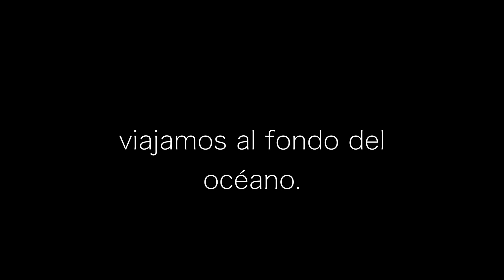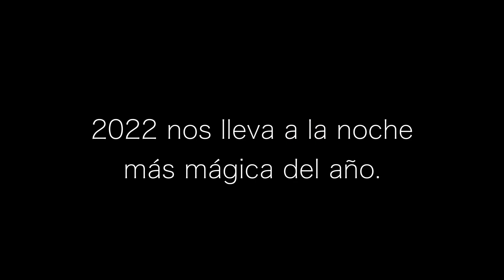LUNA | Making of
Making of de 'LUNA', el nuevo espectáculo del Ballet Inma Cortés & Jorge Hinojosa, estrenado en el Teatro Calderón de Alcoy el 29 de junio de 2022.

Inspirado en el 'Romancero Gitano' de Federico García Lorca, cuenta la historia de un niño que queda prendado de la luna en la noche más mágica del año, la noche de San Juan.
'LUNA' es un espectáculo de danza que quiere poner en valor nuestra cultura y, sobre todo, el sentimiento de ser conscientes y valorar la belleza que nos rodea.